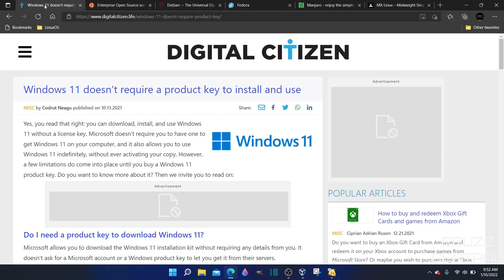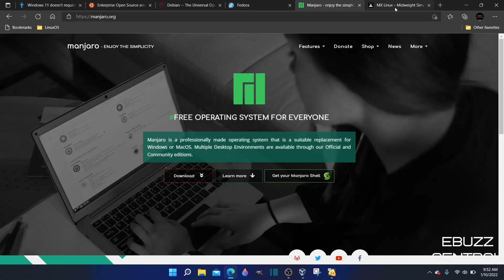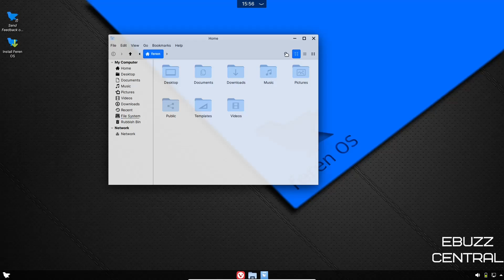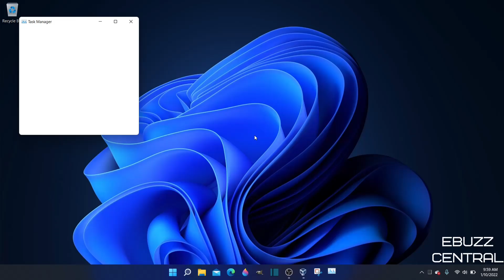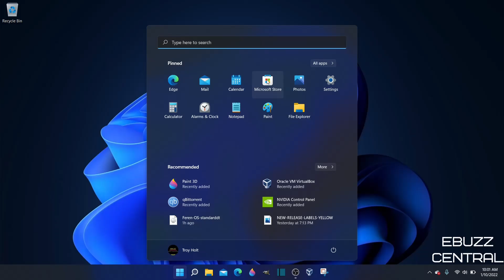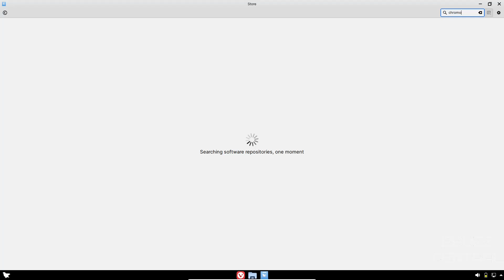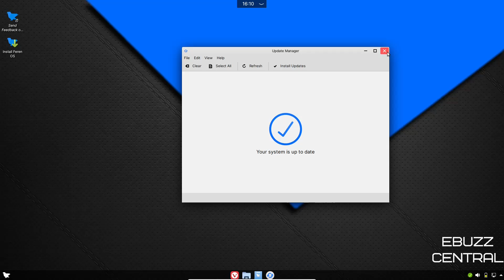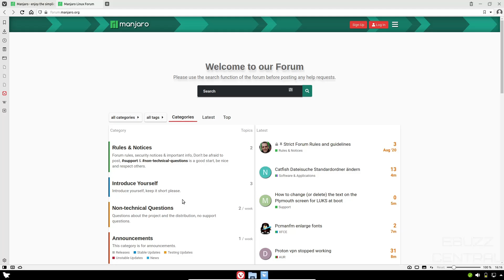10 Reasons To Use Linux Instead Of Windows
10 Reasons Too Use Linux Instead Of Windows

New video covering the reasons you should Linux over Windows.  If you have any input please leave it in the comments below.